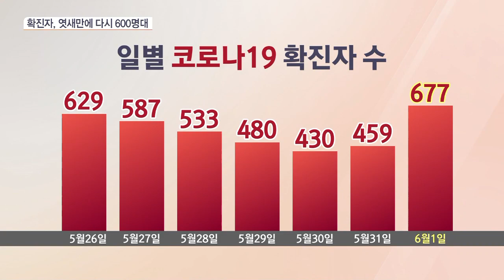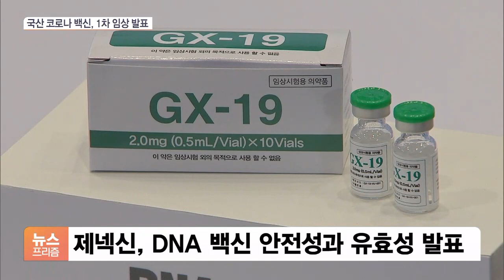확진자 600명대로…남은 백신은 우선 60세 이상에 배정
[앵커]

코로나 신규 확진자 수가 엿새 만에 다시 600명대로 올라섰습니다.

이런 가운데 정부는 접종 후 남는 백신 물량 모두를 60세 이상 어르신에게 배정하기로 했습니다.

장지현 기자, 확산세가 또 심상치 않은데 얼마나 늘었습니까?

[기자]

오늘(2일) 0시 기준 코로나19 신규 확진자 수는 677명으로 집계됐습니다.